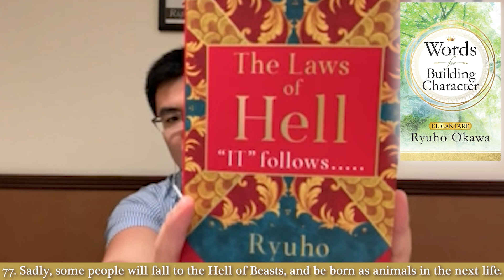Words for Building Character: 77. Sadly, some people will fall to the Hell of Beasts, and be born...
Words for Building Character

✨77. Sadly, some people will fall to the Hell of Beasts, and be born as animals in the next life.

📚From "Words for Building Character", written by Master Ryuho Okawa

On our Happy Science Instagram account, we share selected beautiful images with inspirational quotes taken from Ryuho Okawa’s spiritual teachings. These words and images give you the power to regenerate your positive energy each day. Also, when you feel distressed or overwhelmed in life, they have the power to reduce your stress and help to revitalize you again.